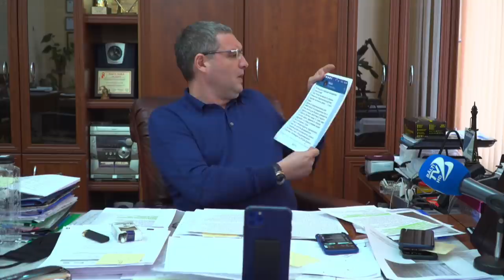Briefing de presă susținut de liderul Partidului Nostru și primarul de Bălți, Renato Usatîi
Briefing de presă susținut de liderul Partidului Nostru și primarul de Bălți, Renato Usatîi, cu tema „Demisia guvernului Chicu, cum se pregătește Igor Dodon pentru Consiliul Suprem de Securitate”